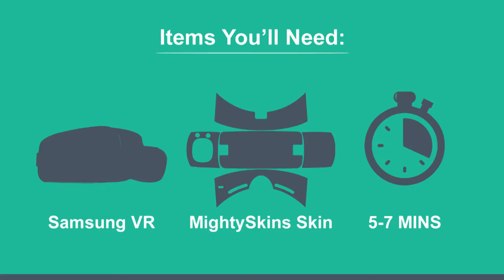How-To Guide: Samsung Gear VR (2016) MightySkins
In this video you will learn how to install a MightySkins for the Samsung Gear VR (2016)